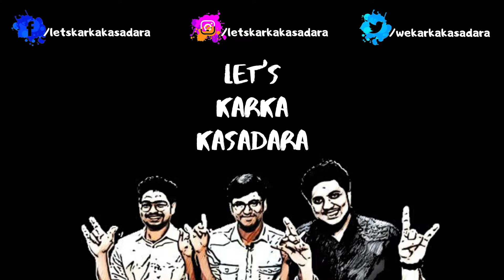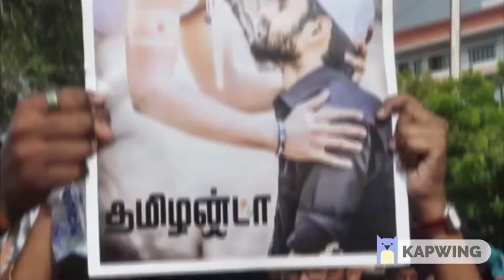No to Jallikkatu, Yes to Camel Killing - ஜல்லிக்கட்டு வெற்றி & PETAs double stand | Makesh | Tamil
Did you know that nearly thousands of Camels were killed in Australia last week? 🐪😱

When we wanted to conduct our traditional sport Jallikattu, PETA and other animal welfare organizations opposed the notion even though no harm was posed to the bulls. 🐂

So what are PETA and all these organizations doing against this mass camel killing? Absolutely nothing.

Let's see Why? How? and the When? Of this mass camel killing and weather, PETA and all the other organizations are opposing it or not. 🙅‍♂️

Here are the recent updates on the Australian Bushfires as well along with some solutions for controlling the forest fires! 🌱

Loved what you just saw? Have a doubt I can help with?

We're everywhere! Spread the love and joy there as well! 😁